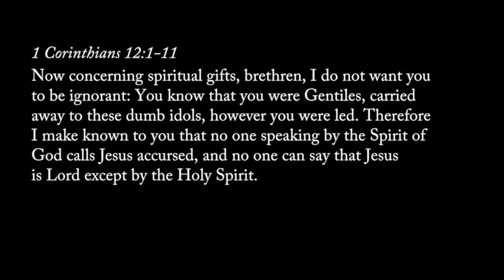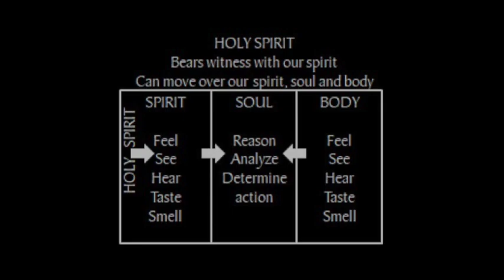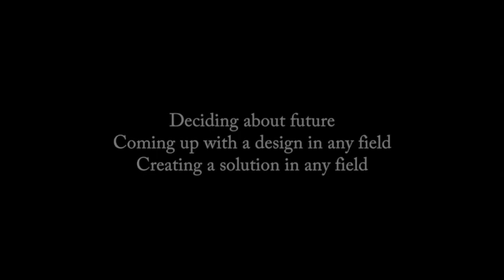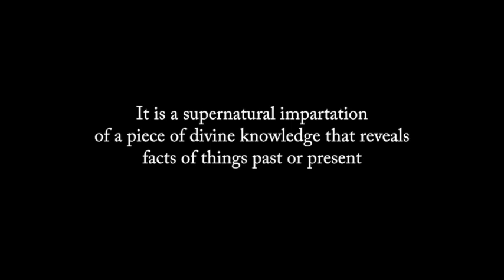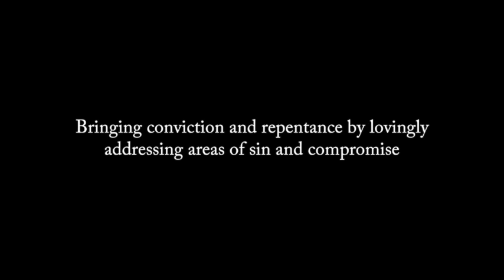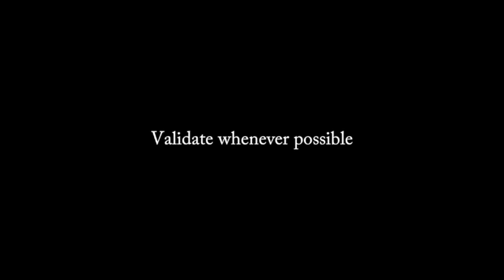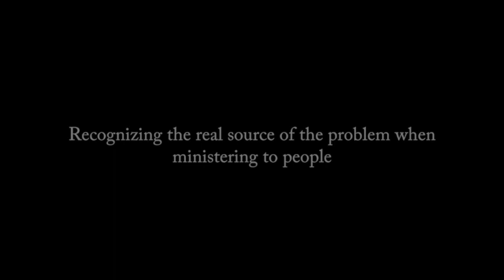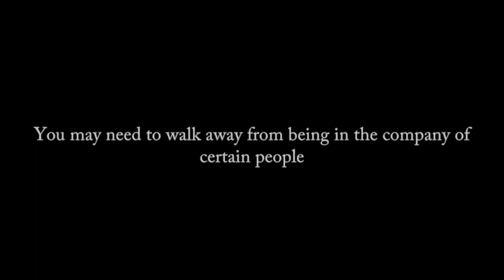Part-3: The Gifts of the Spirit : Revelation Gifts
We discuss the gifts of the word of wisdom, word of knowledge and discerning of spirits. We provide a working definition of each, examples from the Old and New Testaments, some examples of their application, how each is received and some guidelines on how they are to be properly exercised.